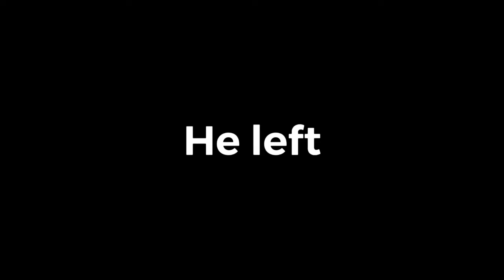Among Us But It Makes No Sense....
Today I play among us, and make a funny edit. (This is my best edit so far). I do a very quick with including memes.

ʕ•ᴥ•ʔ